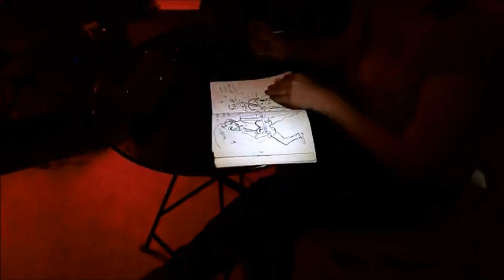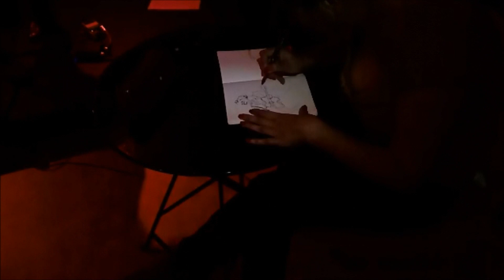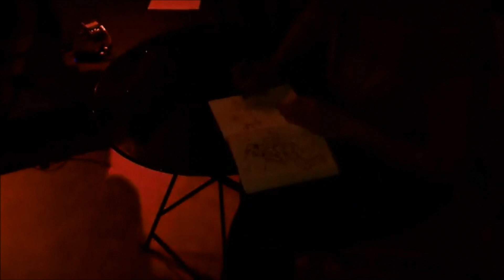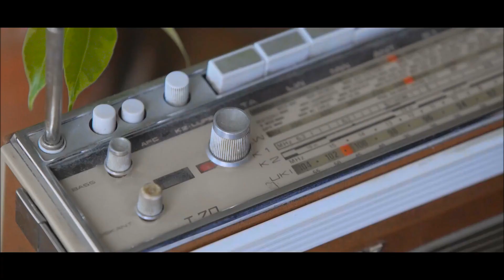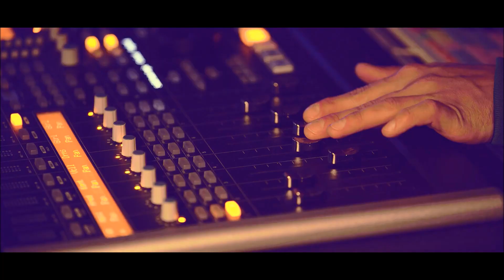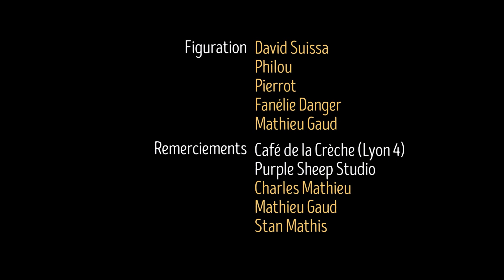Frédéric Bobin en concert - Agend'Arts - 14 juin 2020